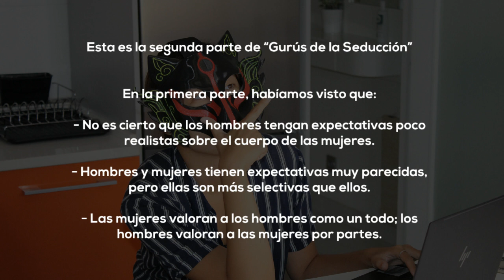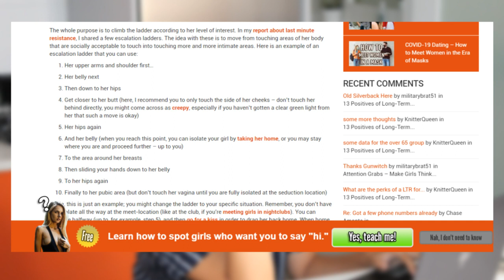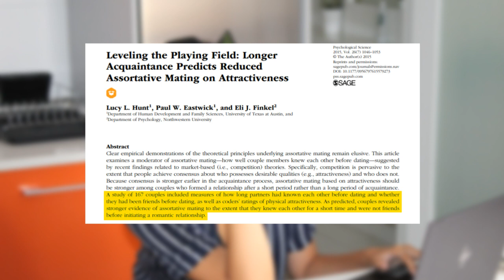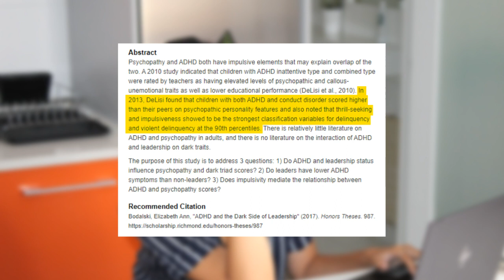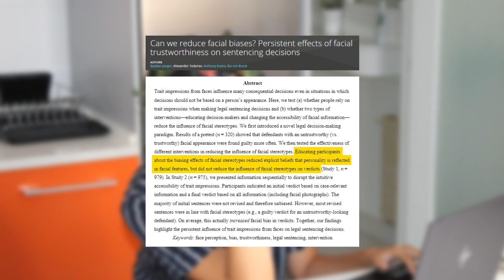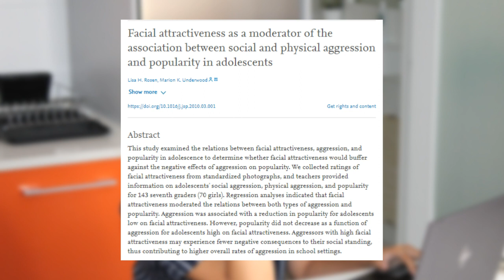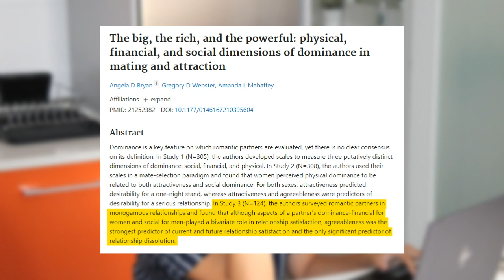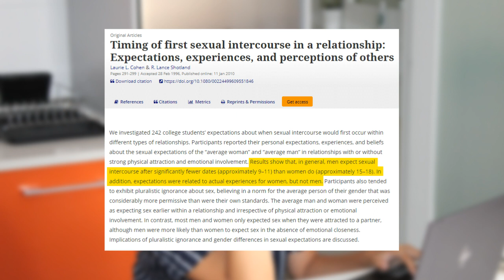📼 Gurús de la seducción (2ª Parte): Seducción de máximos y seducción de mínimos 📼 | Xeno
📼 Gurús de la seducción (2ª Parte): Seducción de máximos y seducción de mínimos 📼 ¿Somos todos superficiales? | Xeno